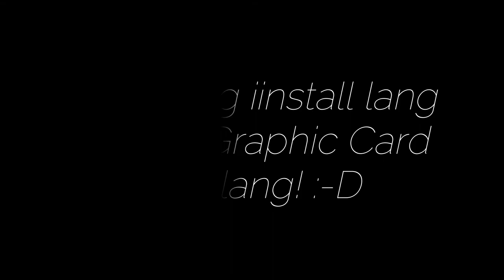Relax muna bago ikabit :-)